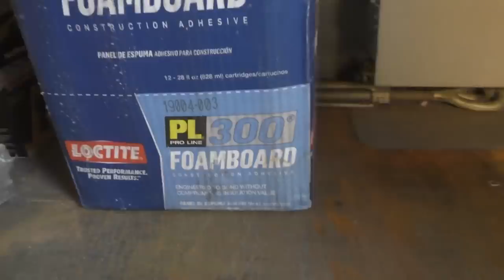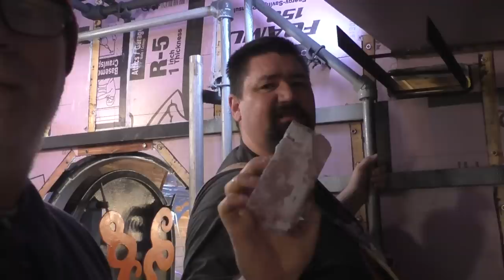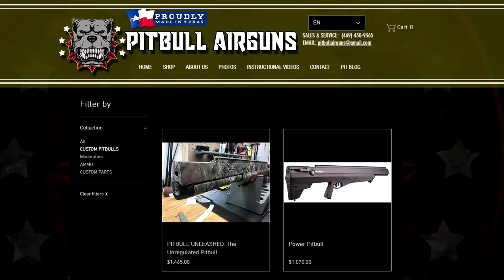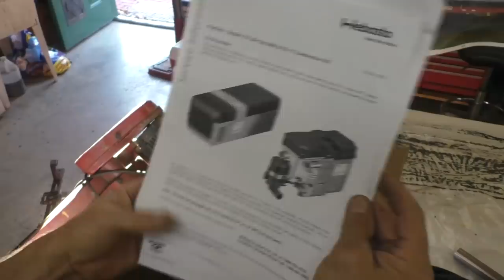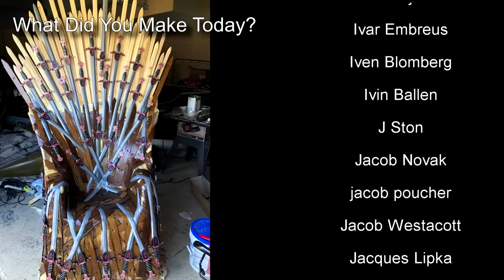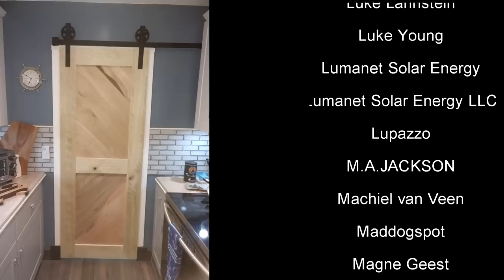Boat Insulation, Cedar, Dragons, and Cannons and more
Much work, creativity and inventiveness was around this past week. Saturday's weather was beautiful and the Tulsa Gun show drew in several visitors including Matt from Pitbull Airguns who may be building the Worlds Largest Air Rifle for Seeker.   Many thanks to all to the crew help.  The dragons are done, the red cedar is planed, and a LOT of pink foam has been installed.

Junk Store on Amazon